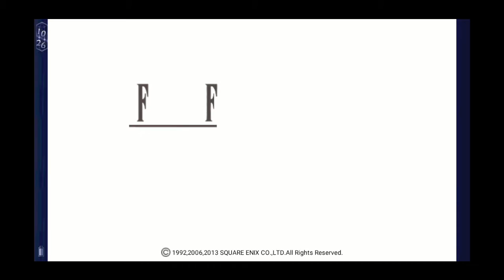Let's Play Final Fantasy V X9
Square-Enix

Fire Crystal